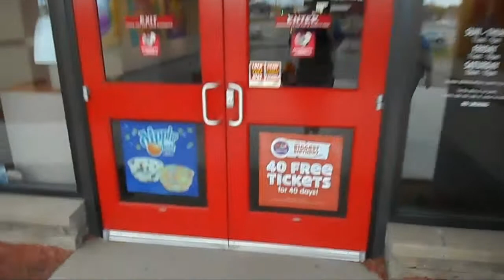*ARCHIVE* Fun! - Chuck E. Cheese's La Crosse, WI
Because it's another song that's been revived for Show 3, 2021; here's Fun! (AKA Chuck E. Cheese is All About Fun!) from Show 3, 2018 at the 3-stage in La Crosse, WI.

Fun!  was later reused on Show 2, 2019 and Show 3, 2021.

Filmed 5/15/2018. Exterior footage shot 4/18/2017.